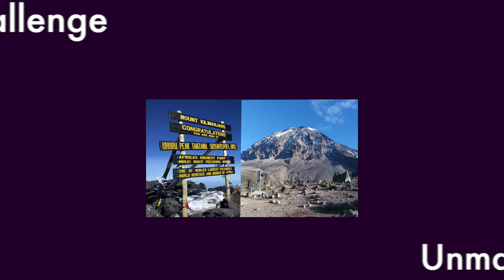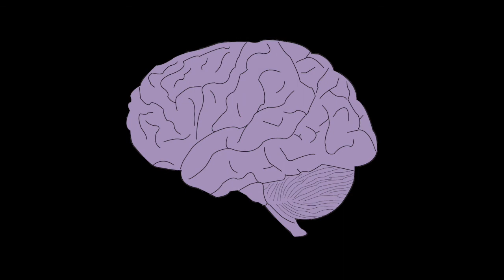Beuchi's Mount Kilimanjaro Challenge - Fredrick's Story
Hi Everyone,
I would like you all to meet PurpleDay Ambassador Fredrick Beuchi.

Fredrick is a  part of the Our Story series that I am producing on Unmasked with Cassidy Megan.

Fredrick lives in  Kenya. He is an Epilepsy Awareness Activist and The National Secretary - National Epilepsy Coordination Committee (NECC). Fredrick's study background is Theology from St. Paul's University and his profession is Counseling Psychologist.

I recently had the pleasure to sit down with Fredrick and talk with him about how epilepsy has played a role in his life and what he is doing to raise awareness for epilepsy by doing everything from fashion shows to mountain climbing. Today Fredrick also talks to me about his big event coming up called Beuchi's Mount Kilimanjaro Challenge

Be sure to check out Fredrick's social media accounts:
Youtube: @Angaza Kifafa Na Beuchi

Thank you you to our live audience that joined in and so much Fredrick for sitting down with me,  for sharing your inspiring story with me and the world. You are inspiring.

Love
Cassidy Megan 💜🙂
Founder of Purple Day
Unmasked with Cassidy Megan